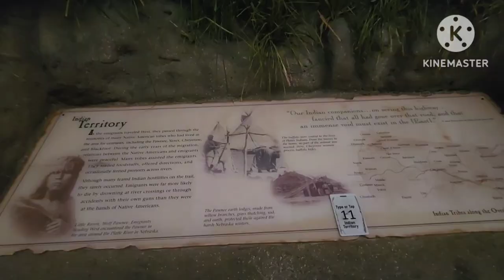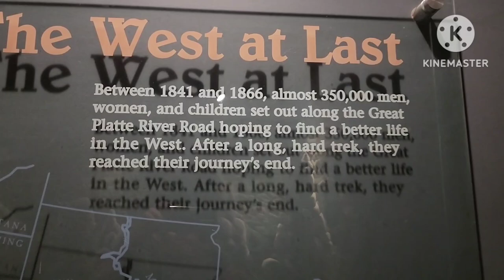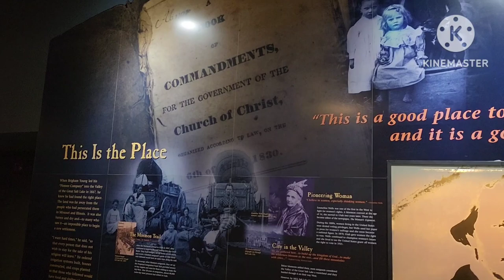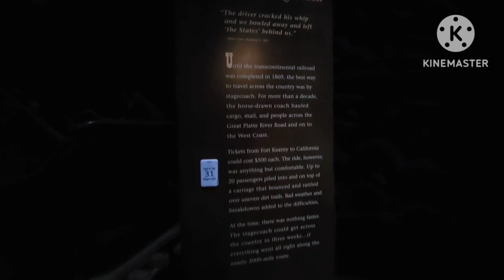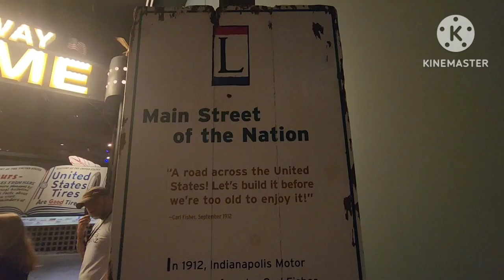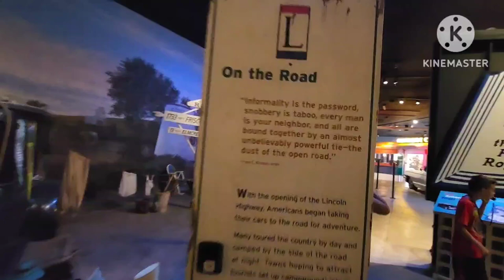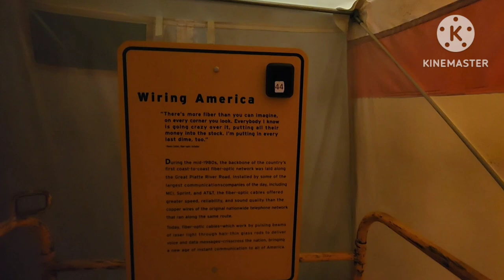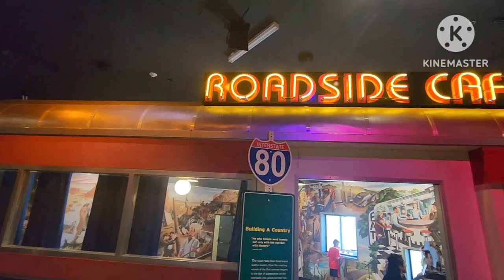The Archway in Kearney, Ne.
Discover the Archway in Kearney  Nebraska and embark on the journey through America's history along the Great Platte River Road. The family friendly exhibit narrates the story of pioneers who played a significant rolein shaping the nation during the Oregon Trail era and beyond.
If your travels take you through Nebraska on Interstate 80 through Kearney, Ne. you cant miss it because its built across the Interstate and very easy to get to, you wont be disappointed.